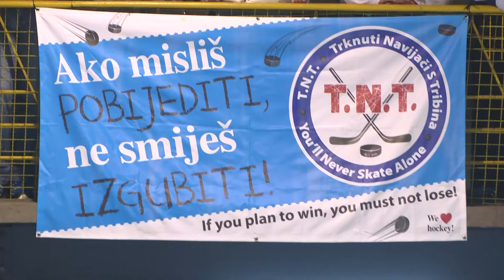CZ Medv 18 02 2017